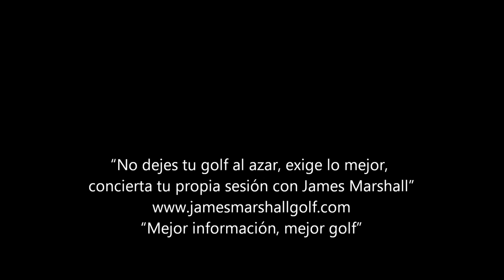¿Swing vertical o horizontal?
¿Swing vertical o swing horizontal? Cada uno puede llegar a funcionar bien. En este vídeo os doy las piezas para hacerlos efectivos y ayudaros a elegir cuál podría ser el mejor para vosotros.

¿Tienes dudas? Deja un comentario y me pondré en contacto contigo personalmente.

¿Conoces Project 71,2? Un amplia gama de especialistas que te ayudarán a mejorar tu golf